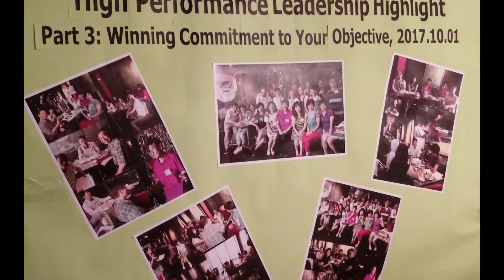中油英語國際演講會黃晉英會友追思感言(110.10.30. )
前總會長 張可芸女士 快樂天堂追思會